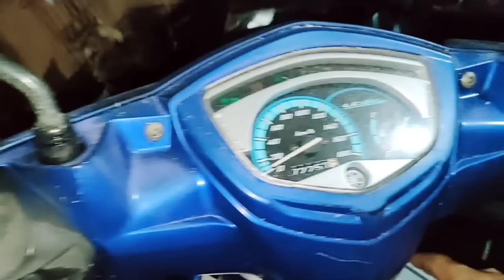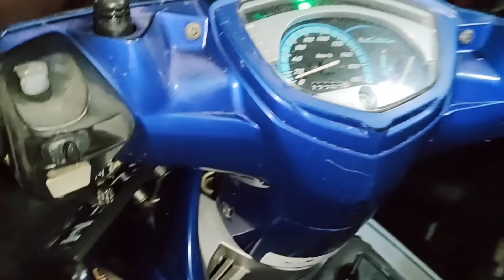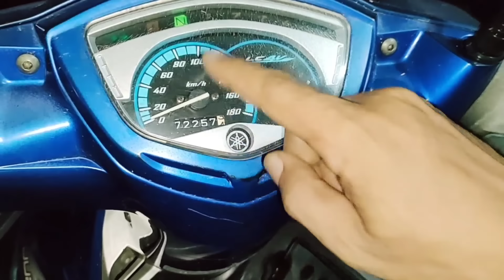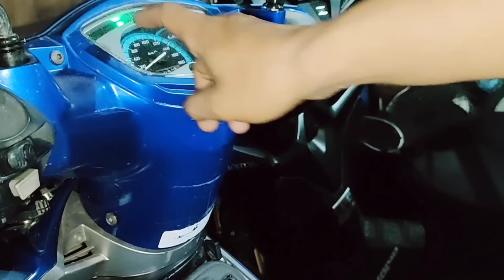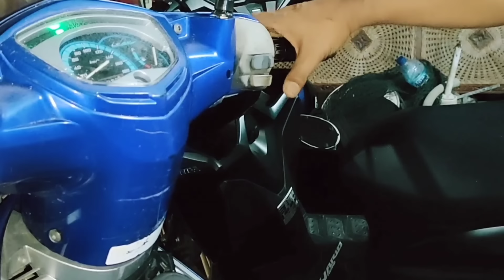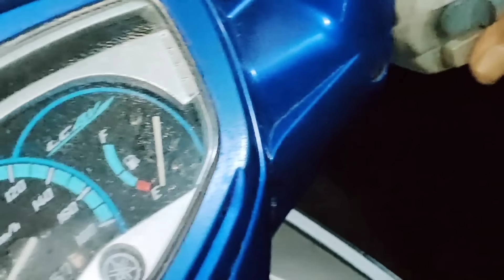Motor gak usah pakai AKI, pakai ini saja bisa dobel starter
cara mengganti aki motor menggunakan baterai litium bekas